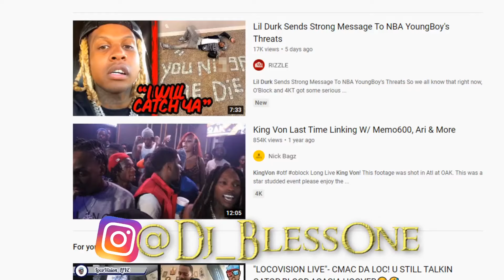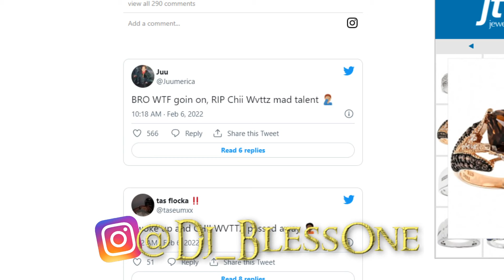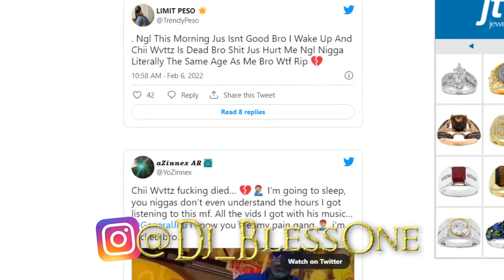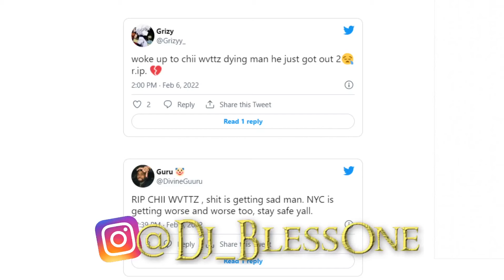THIS MOVEMENT K!LL!NG EVERYBODY...Bronx Rapper Chii Wvttz K!ll3d After New York W@R! STREETS Wild